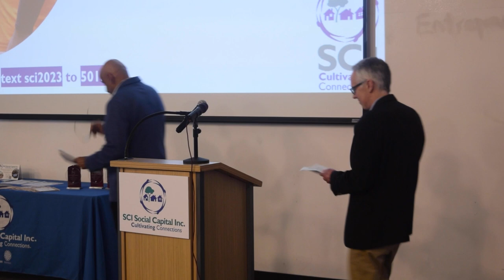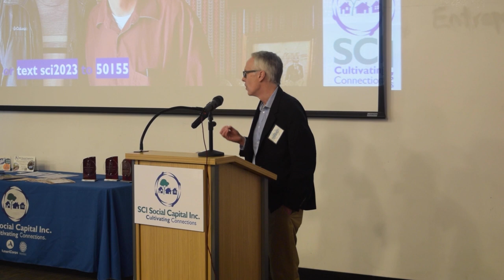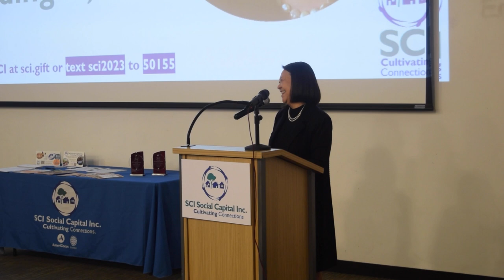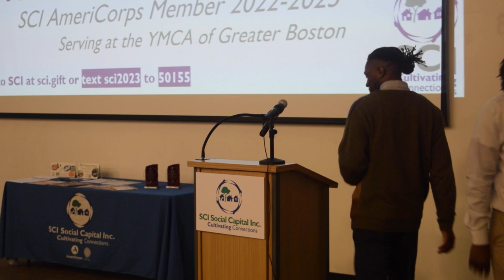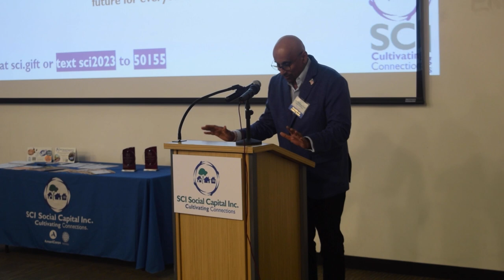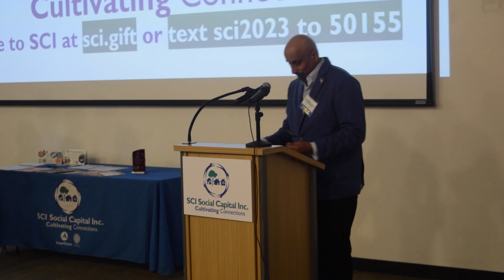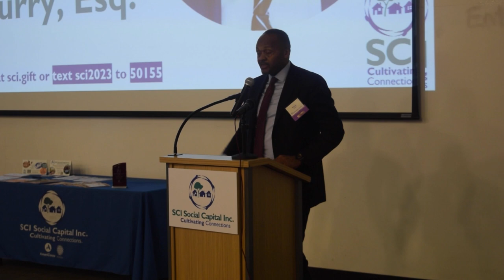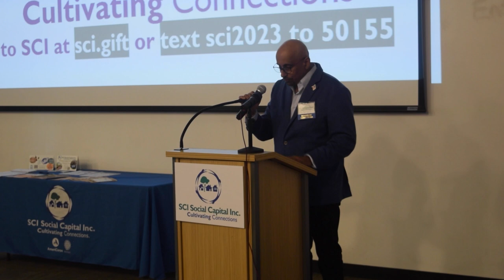Full Event: 2023 SCI Idealist Awards Presentation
On May 4, 2023, the 2023 SCI Idealist Award was presented to Natanja Craig Oquendo, Michael Curry, and Pam Eddinger. The SCI Idealist Award is presented annually to leaders who dedicate their lives and leverage their social capital to address some of the most pressing needs in our community.